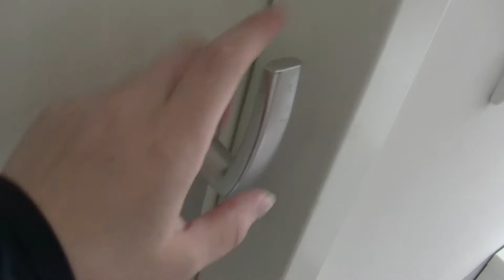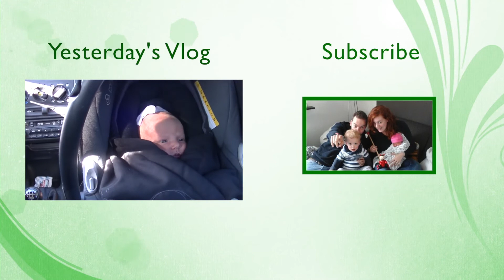REALLY COMFY LIKE THAT { 4.19.15 ~ DAY 265 }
Hi! We are a vlogging family living in the Netherlands. Come join us on our journey and watch our family grow. We welcomed our first baby on July 12th 2013 and named our son Logan. Now we are pregnant with our second baby due in April 2015!